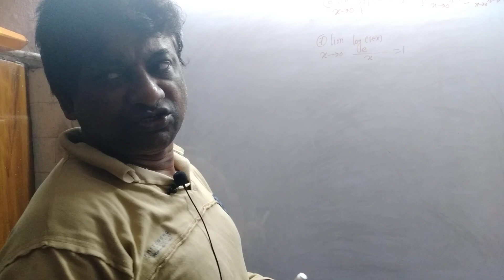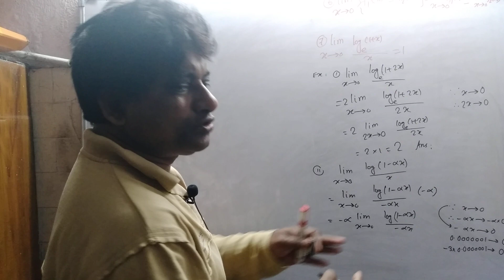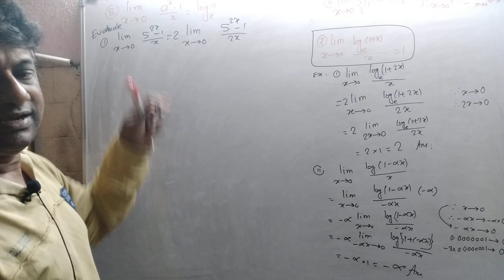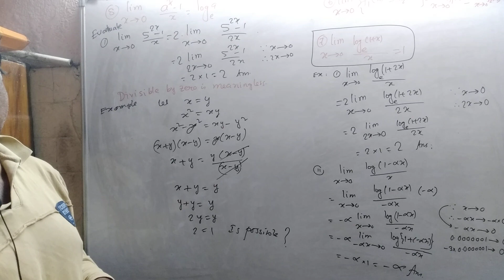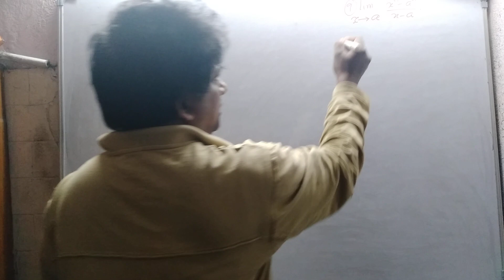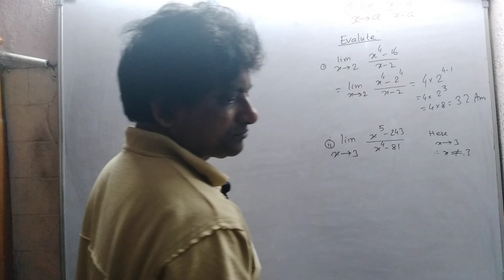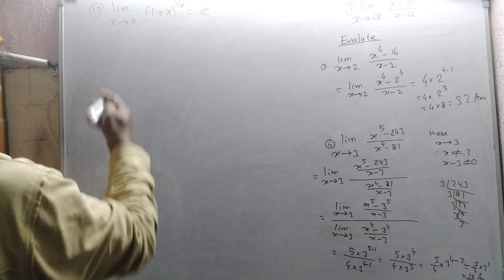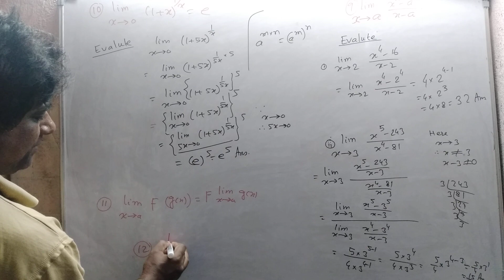LIMIT PART 3